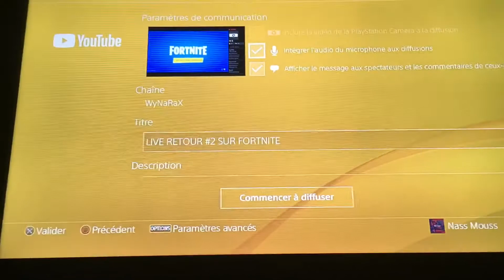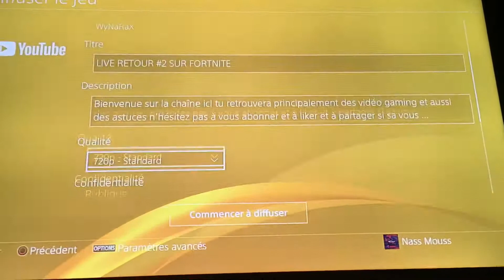TUTO-COMMENT FAIRE UN LIVE SUR PS4 2020-2021!!!!!!